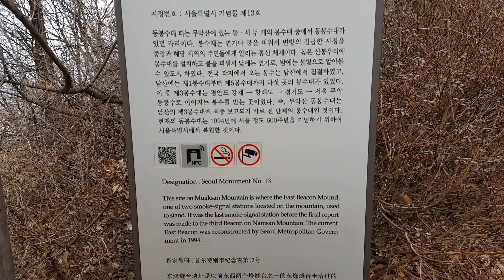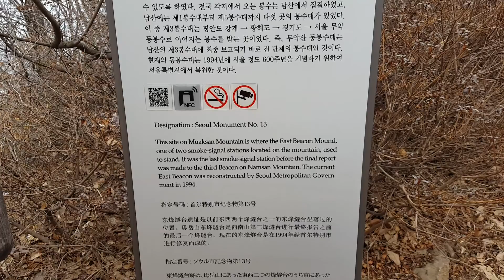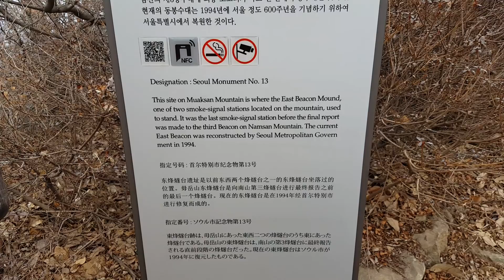안산정상 무악동봉수대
2017년 2월 16일 서울에 있는 안산정상 무악동봉수대에서 보이는 풍경들...건너편 인왕산이 보이며 아래에는 서대문형무소, 독립문...홍제동과 서대문...뒷편으로는 연희동까지...